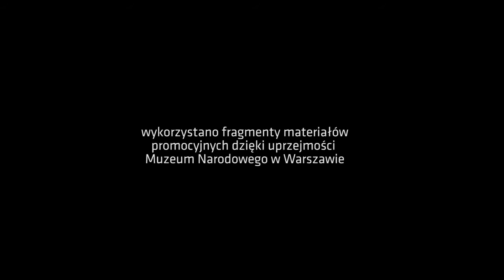Treasures of Faras Hidden in the Desert Sands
The only collection of mediaeval Christian paintings from the Nile Valley in Europe, the Faras Gallery is to be re-opened at the National Museum in Warsaw. Culture.pl’s camera looks behind the scenes of the exhibition’s formation, to the conservation lab, taking part in the difficult process of hanging the paintings in the gallery.  Stefan Jakobielski, an archeologist, speaks about the moment of the paintings’ discovery in the 60s during an expedition he undertook.